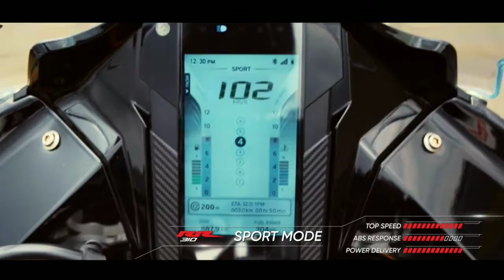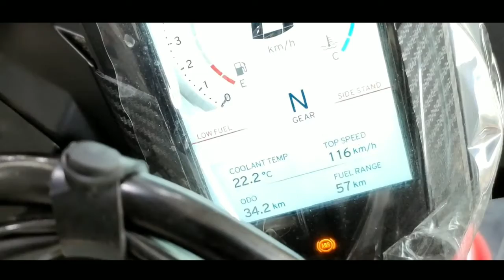Apache 310 rr full review in Bangla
যারা এখন Nisan_400Z Nismo এর ভিডিও দেখেন নাই তারা এই লিংকে ক্লিক দিয়ে ভিডিও দেখে নিনঃ